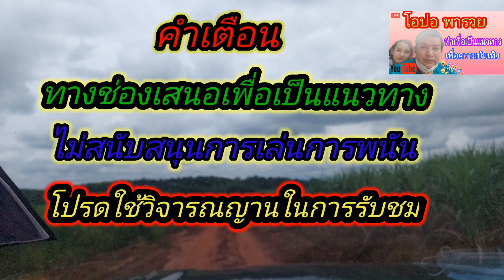เอฟชีถูก 18 ล้าน ต้องมาขอโชค ปู่พญานาคดำ 1/09/65